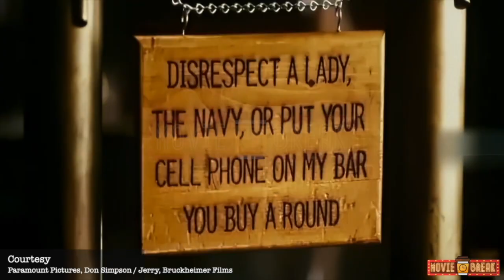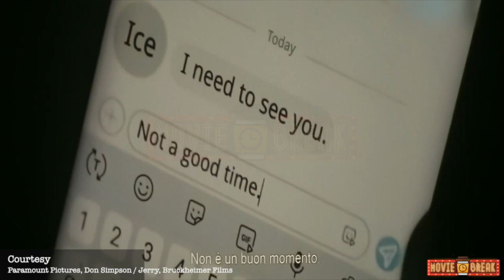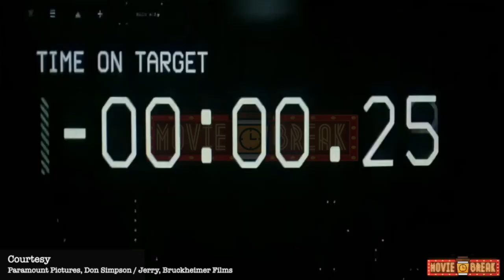A LEGEND PILOT WHO BROKE HIS OWN RECORD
Pete Mitchell, one of the Navy's greatest aviators for more than thirty years, is now where he belongs, pushing the limits as a daring test pilot and avoiding the promotion that would have grounded him.

If you want another video to be summarised, let us know by commenting down below.